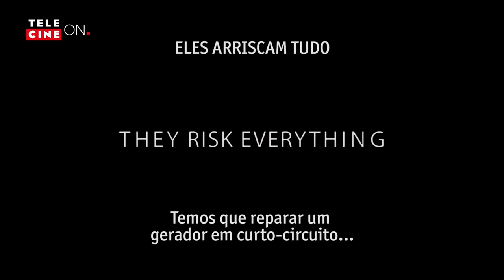A Vida Por Um Fio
Um grupo de eletricistas trabalham reparando fios de alta tensão. Os funcionários estão fazendo um reparo no trabalho quando de repente uma tempestade os atingem. Desprevinidos, eles precisam spbreviver para conseguir voltar para casa